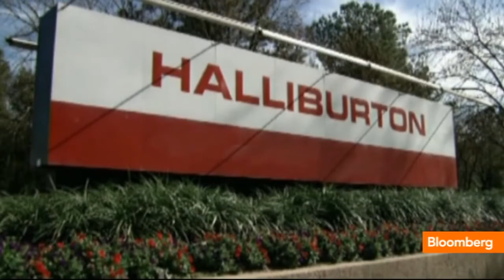Halliburton Plea Could Save BP Billions: Barrett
July 26 (Bloomberg) -- Bloomberg Businessweek senior writer Paul Barrett discusses the impact of Halliburton's guilty plea to destroying files in relation to the 2010 gulf oil spill and looks at parallels between related indictments against BP and the current SAC Capital Case. He speaks on Bloomberg Television's "Bloomberg Surveillance."

"Bloomberg Surveillance" is a radio and TV business news show, featuring in-depth interviews with well-known business leaders, market analysts and leading economists. The show is hosted by Tom Keene, Sara Eisen and Scarlet Fu and includes frequent insight and analysis from economics editor Mike McKee.